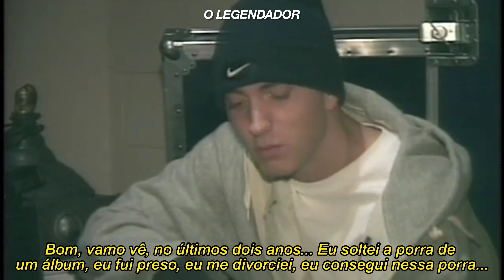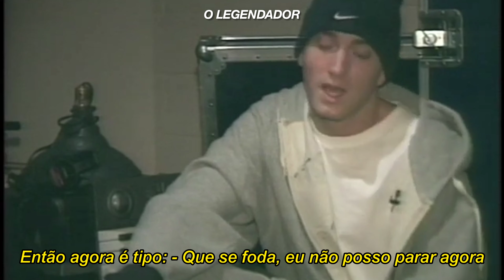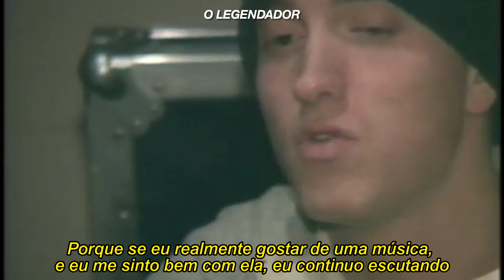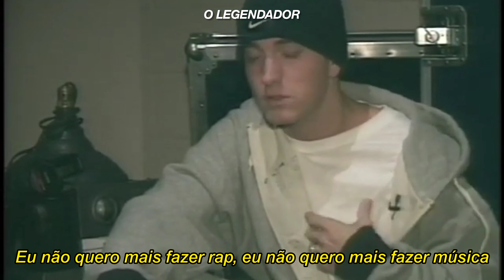Eminem - The Eminem Show Interview (Legendado) (2002)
Moby*